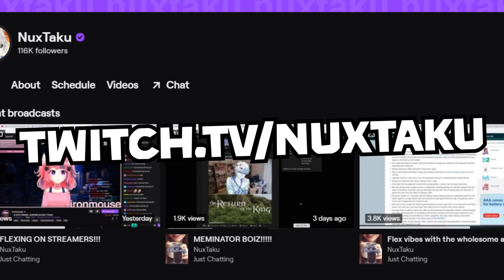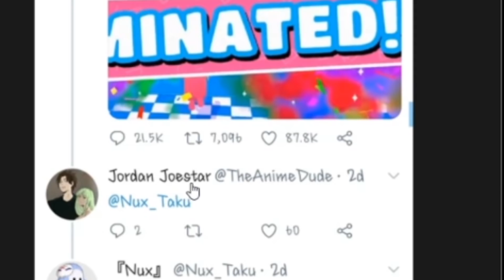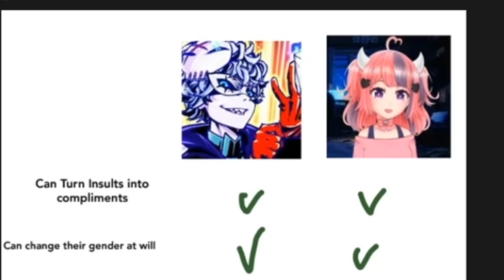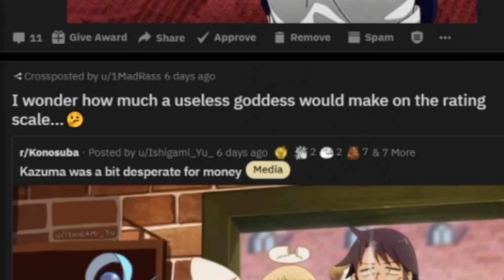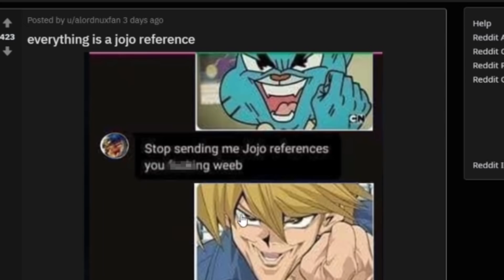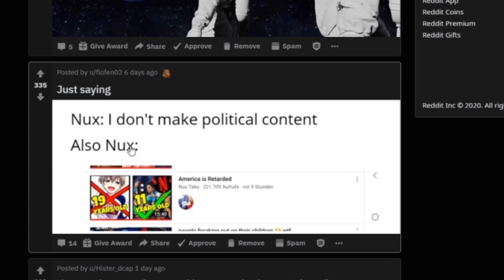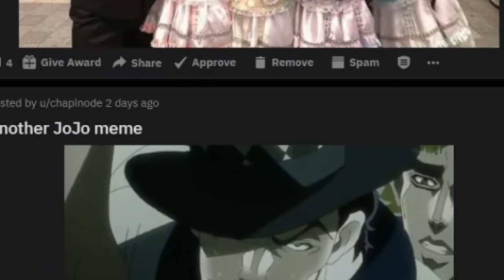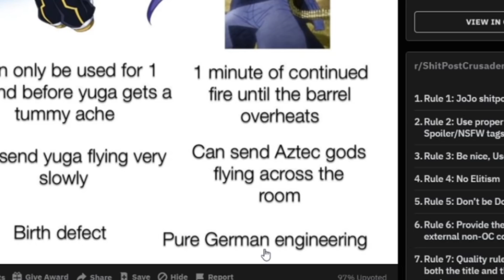Uzaki Chan Just Died in the Manga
This is so sad, after all the controversy, all the hate, all the twitter wars i can't believe they'd do uzaki chan like that smh, f in the chat.